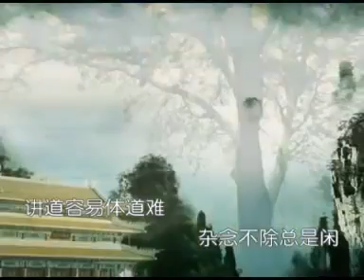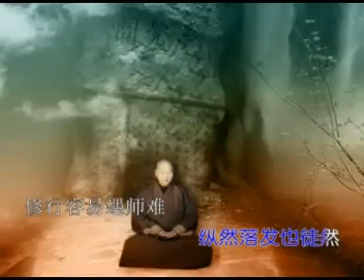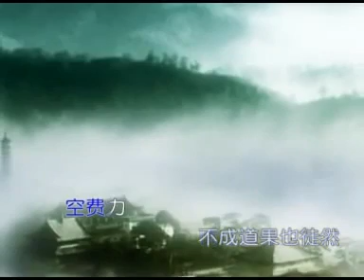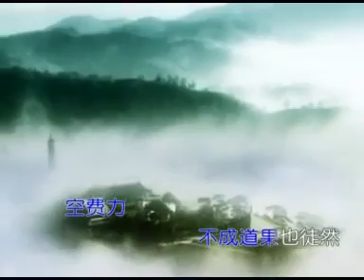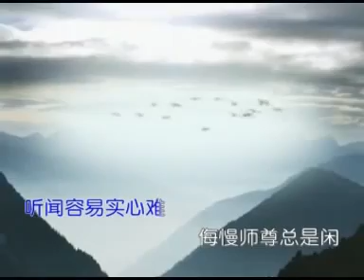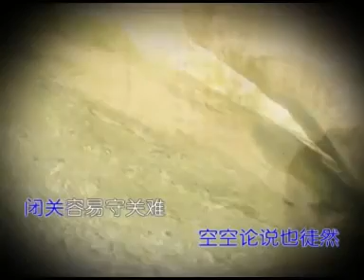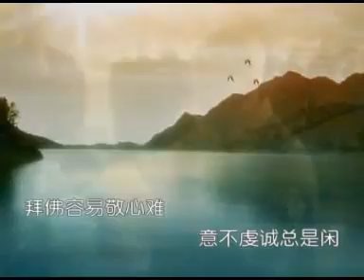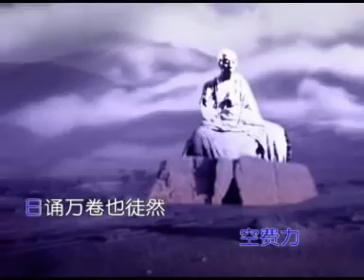耀一法师佛曲之憨山大师费闲歌 【542】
憨山大师费闲歌:
讲道容易体道难杂念不除总是闲 世事尘劳常挂碍 深山静坐也徒然 出家容易守戒难 信愿全无总是闲 净戒不持空费力 纵然落发也徒然 修行容易遇师难 不遇明师总是闲 自作聪明空费力 盲修瞎炼也徒然 染尘容易出尘难 不断尘劳总是闲 情性攀缘空费力 不成道果也徒然 听闻容易实心难 侮慢师尊总是闲 自大贡高空费力 聪明盖世也徒然 学道容易悟道难 不下功夫总是闲 能信不行空费力 空空论说也徒然 闭关容易守关难 不肯修行总是闲 身在关中心在外 千年不出也徒然 念佛容易信心难 心口不一总是闲 口念弥陀心散乱 喉咙喊破也徒然 拜佛容易敬心难 意不虔诚总是闲 五体虚悬空费力 骷髅嗑破也徒然 诵经容易解经难 口诵不解总是闲 能解不依空费力 日诵万卷也徒然

特别感谢分享。